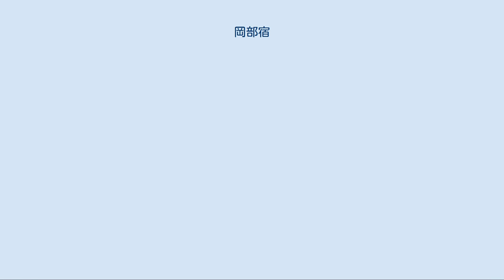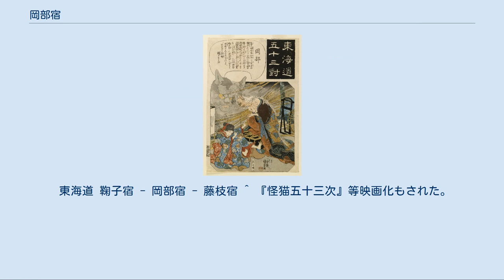岡部宿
歌川広重『東海道五十三次・岡部』 岡部宿 位置 岡部宿（おかべしゅく、おかべじゅく）とは、東海道五十三次の21番目の宿場である。
現在の静岡県藤枝市岡部町。
 岡部宿内野本陣史跡 岡部宿・宇津ノ谷地区 歌川国芳「東海道五十三對　岡部」 （岡部の猫石と、岡崎の化け猫騒動を描いた鶴屋南北 (4代目)作「独道五十三駅」を題材に描いたもの）。
 歌川国芳が同じく岡部・岡崎の化け猫を題材にした『梅初春五十三駅』 隣の鞠子宿（静岡市）との間の旧国道1号（静岡県道208号藤枝静岡線）沿いや宇津ノ谷地区には、昔の街並が残る。
 1836年（天保7年）再建の旅籠・柏屋（かしばや）は、国の登録有形文化財に登録されている。
また「岡部宿本陣址」（岡部宿内野本陣史跡広場）および内谷地区に残る「旧東海道の松並木」は藤枝市の史跡に指定されている。
 また2020年（令和2年）6月19日には、岡部宿およびその周辺の文化財群である「坂下地蔵堂」「蘿径記碑（らけいきひ）」「十石坂観音堂」「大旅籠柏屋」「岡部宿本陣址」「東海道松並木（内谷地区）」が、文化庁の文化財保護制度「日本遺産」のストーリー『日本初「旅ブーム」を起こした弥次さん喜多さん、駿州の旅～滑稽本と浮世絵が描く東海道旅のガイドブック（道中記）～』の構成文化財の1つに認定された。
 明治時代に入り東海道本線が建設される際、当初は岡部宿を通る予定であったが、地形が険しい上に遠回りとなる宇津ノ谷峠を避けて大崩海岸を経由するルートに変更された（鉄道唱歌には宇津ノ谷峠のトンネルであるかのような歌詞があるが、事実を歌っていない）ため、東海道本線は敷設されないこととなり、宿場町としては衰退した。
これに関して蒸気機関車の煙や火の粉を心配した住民が線路の建設を拒んだ（鉄道忌避伝説）という俗説もあるが、当時の新聞記事や県の上申書には東海道の各宿で積極的な誘致運動が展開されていたという記録こそあれ、反対運動があったという記録はない。
1925年（大正14年）には、藤相鉄道が駿河岡部に通じたものの、わずか11年で廃止された。
 東海道 鞠子宿 - 岡部宿 - 藤枝宿 ^ 『怪猫五十三次』等映画化もされた。
 ^ 文化遺産データベース（文化庁）※当サイトでは表記が誤って「かしわや」になっている。
 ^ 文化財（藤枝市公式サイト） ^ STORY#094日本初「旅ブーム」を起こした弥次さん喜多さん、駿州の旅（文化庁日本遺産ポータルサイト） ^ 令和2年度日本遺産に認定されました（藤枝市） ^ 森信勝『静岡県鉄道興亡史』 静岡新聞社、1997年、26-27頁